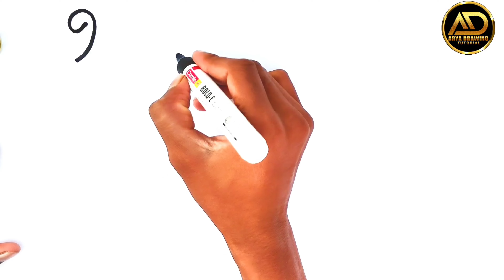How to draw peacock using number 9 || Arya Drawing Tutorial. 9 नंबर से मोर का चित्र बनाना सीखें.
🎇Drawing Product Used. Link Hare 👇👇👇
(2) camera tripod
(3) Doms Brush Pens
(4) Brush Pen
(5) Camel brush
(6) Push up Eseaser
(7) Doms Pencil
(8) Drawing A4 Papper
(9) Marker
(10) Poster Colour
(11) Combo Clour

Kunal Arya
From:- Hazaribag (Jharkhand) India